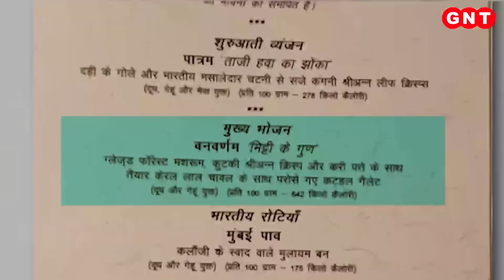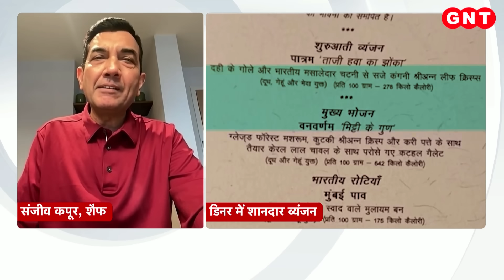G-20 के पहले दिन क्या- क्या हुआ और मेहमानों के लिए डिनर में क्या क्या इंतजाम किए गए हैं ?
तरंगी रोशनी में छिपे ये वो रंग है. जिसमें न केवल एक खूबसूरत अहसास है. बल्कि वो सुकून जो किसी का भी दिल जीत लेने वाला है. रंग बिरंगी रोशनी से झांकता ये इंटरनेशनल कन्वेंशन सेंटर का ये वो संसार है. जिसे भारत मंडपम का नाम दिया गया है. मेहमानों के स्वागत में इसे कई दिन पहले सजा दिया गया है. लेकिन आज जब इसके मंच पर देश और दुनिया के तमाम दिग्गजों की मौजूदगी है. तो ये मानों अपनी खूबसूरती और रोशनी से आसमान को भी पुकारना चाहता है.